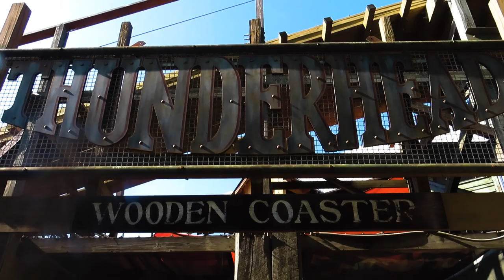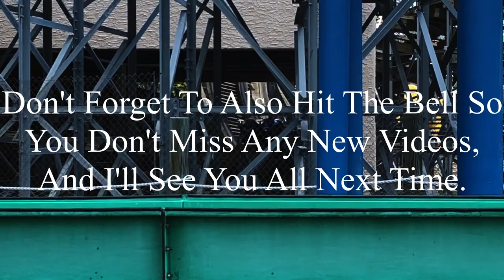Thunderhead Dollywood 2023 Offride (No Copyright)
If there’s anyone that’s watching this, and needs footage of Thunderhead, I’m totally okay with you using it. But, if you do decide to use some of this footage, all I ask is that you credit me in the description below the video. I’m not someone who’s overprotective of their content, so if you want to use it, go for it. Just please make sure to credit me.